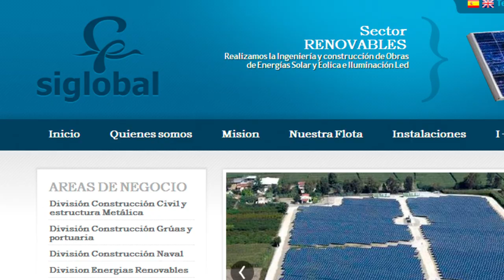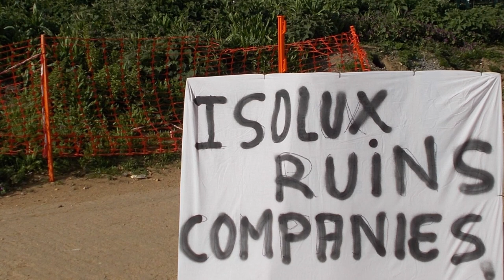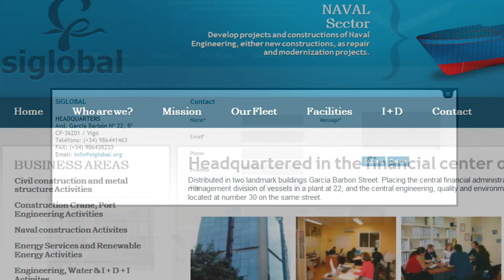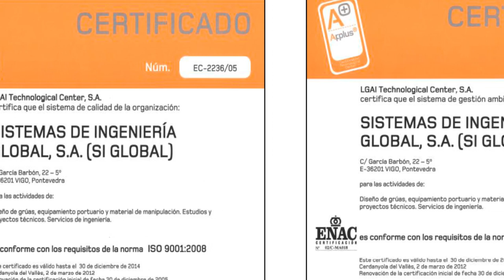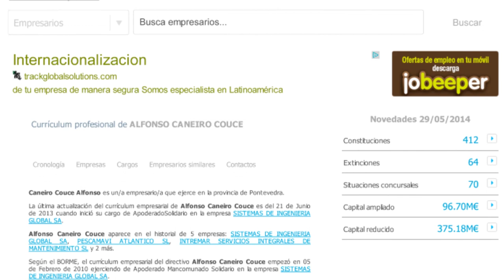Galegos no Reino Unido: cando emigrar non é unha saída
"Unha hamburguesa para 16 horas de xornada laboral". Esta frase resume a situación de sobre-explotación na que se atoparon ducias de galegos reclutados por unha sub-contrata de Isolux para instalaren paneis solares no Reino Unido. Ás interminábeis xornadas e carencias en seguridade laboral, que chegaron a por en perigo as súas vidas, sumouse a fame que padeceron pola escaseza da dieta, chegando a adelgazar 17 quilos en 3 meses nalgún dos casos. Ademais, a empresa S.I Global, con sede en Vigo e propiedade de coñecidos profesores universitarios, non retribuiu a maior parte do tempo traballado.